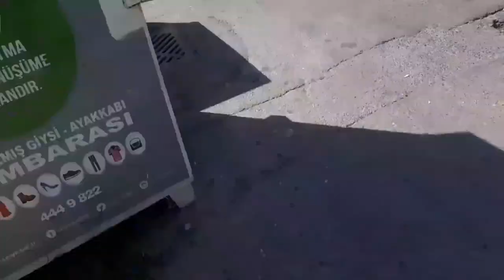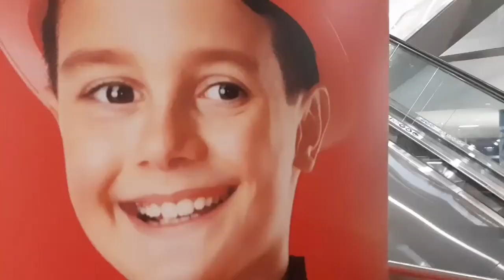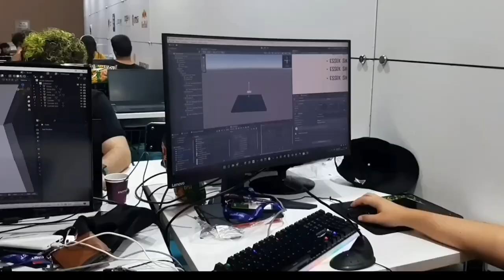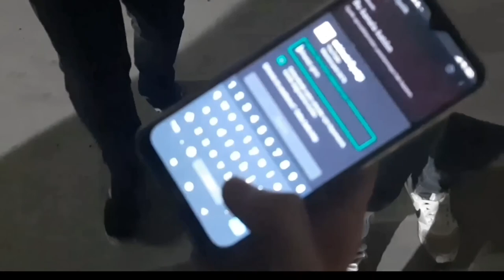Youtuberlarla Vlog Çektim xd w/ Hugola - at0m -Mentor - Cri - Fhoex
Dikkat bu video aşırı derecede anime kızı içermektedir. 😹

Teşekkürler;

at0m
Önder
Hugola
Cri
Mentor
Ali
Maya
İbrahim
Enes
Eludis